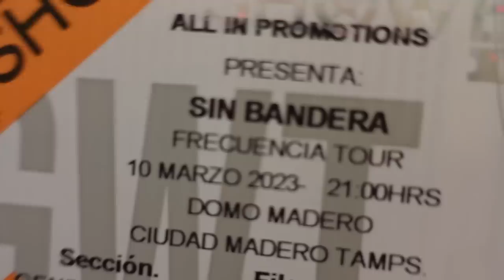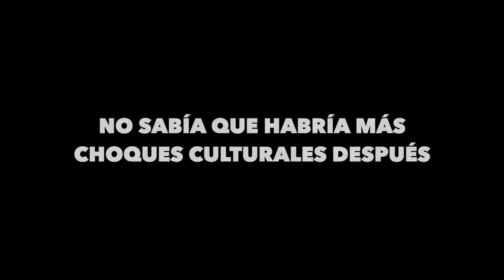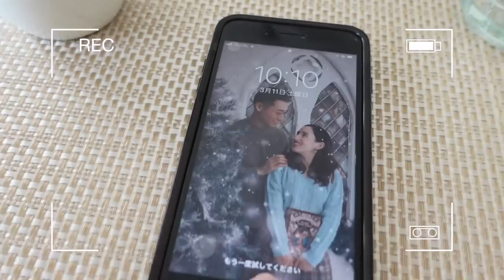😭 HEMOS ESPERADO MUCHO ESTE MOMENTO ❤️ (DESDE HACE 6 AÑOS)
En el video del día de hoy les compartimos como Hayato volvió realidad uno de sus sueños!!!